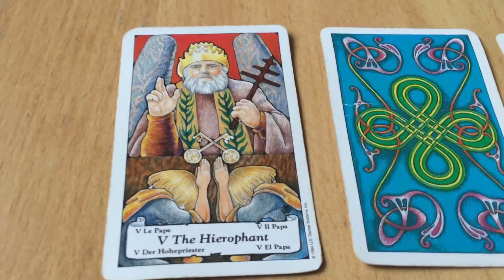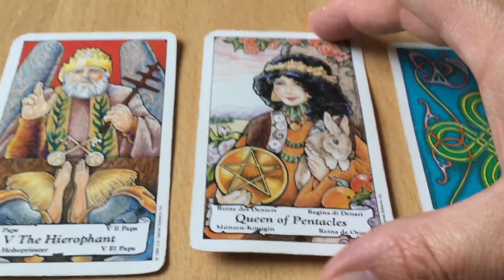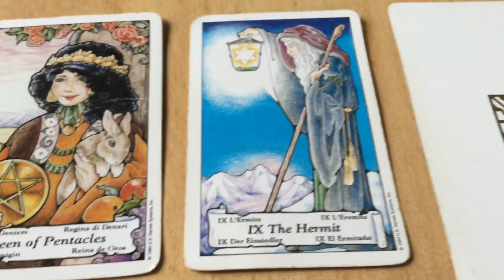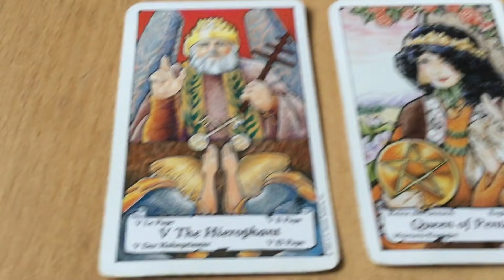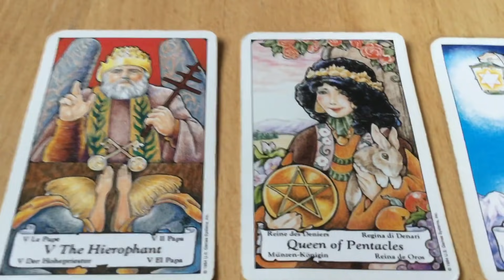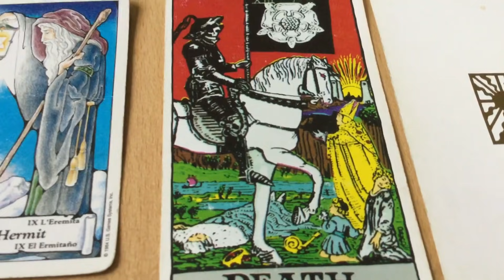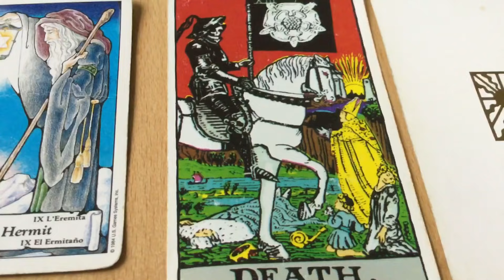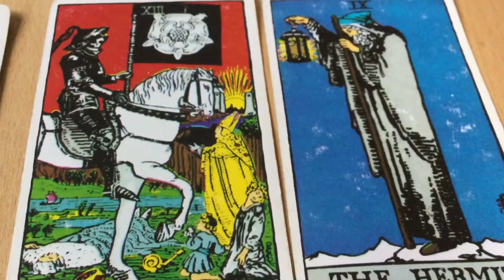June 28, 2021 Monday Pick a Card Daily Tarot & Birthday&Wish 🎈♋️ by Cognitive Universe